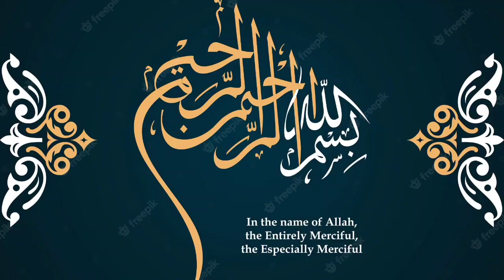Saag Recipe By Bismillah Foods BMF